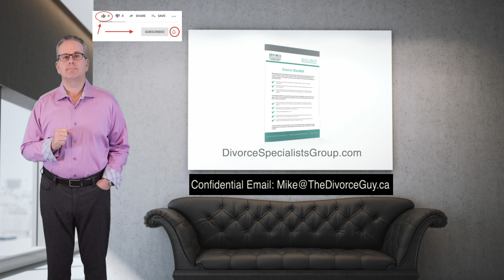Ex Picks Up Our Kids [Without] My Knowledge or Consent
What would you do if your soon-to-be-ex decided to pick up the kids at school, daycare, without you knowing ahead of time?

Michael (a.k.a. The Divorce Guy ™ ) is Ontario‘s First “Real Estate Divorce Specialist” and Ontario’s First Certified Divorce Specialist ™.  When it comes to selling the matrimonial home (a couple's largest asset) often Michael must work closely with Toronto’s leading divorce professionals, including Lawyers, Mediators, Social Workers, Therapists, Insurance Brokers, Divorce Coaches, and Financial Specialists to guide clients through the entire process (both selling their home and divorce), providing specialized expert knowledge & advice, while combined with integrity, empathy ... always keeping  your best interests first and foremost!￼ ￼

** This video is meant to assist you or someone you know through the divorce process. This video and its contents are not intended to replace, supplement, or be provided in lieu of you obtaining proper advise from professionals who are licensed in their specific field of practice, and who are familiar with the specific details & circumstances of your personal situation. Although the divorced guy and/or any other professionals featured and/or referred to on this channel are licensed professionals, NO PROFESSIONAL can give you personal professional advise via video unless they speak with you directly.

*** The content in this video is based on Divorce in the Province of Ontario, Canada.

All content was accurate at the date & time of filming this video.